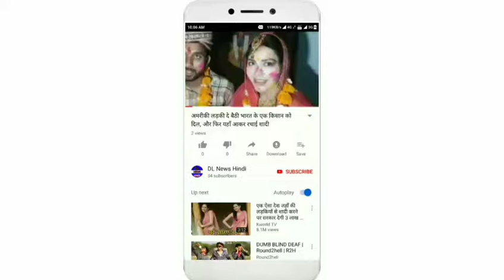जब पत्रकार ने ऋतिक रोशन से पूछा- आप किस लड़की को अपना क्रश मानते हैं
फिल्म जगत के बहुमुखी कलाकारों में एक ऋतिक रोशन ने एक तरफ काबिल और सुपर 30 जैसी फिल्मों में आम इंसान का रोल प्ले किया है तो कृष सीरीज की फिल्मों में वह सुपरहीरो के रूप में दिखे। हाल ही में एक मीडिया इंटरव्यू के दौरान उन्होंने कई बातों का खुलासा किया है। सबसे पहले उनसे पूछा गया कि टाइगर श्रॉफ के साथ काम करके आपको कैसा लगा
इसका जवाब देते हुए उन्होंने बताया- 'टाइगर से मुझे बहुत कुछ सीखने को मिला। असल में फिल्म करने की मेरी यह शर्त थी कि अगर टाइगर इस फिल्म में हैं तो मैं यह फिल्म जरूर करुंगा नहीं तो सोचूंगा। मेरे लिए बहुत जरूरी है कि मेरे सामने जो कलाकार हो वह मुझसे बेहतर हो।' फिर उनसे पूछा गया कि 45 साल की उम्र में भी खुद को इतना हैंडसम और फिट रखने के लिए आप क्या करते हैं? ऋतिक ने कहा- जिंदगी में डर होना बहुत जरुरी है। जब मैं वॉर जैसी फिल्में करता हूं तो मुझे पता होता है कि सामने वाला मुझसे बेहतर है और मुझे बहुत मेहनत करनी होगी। फिट रहने के लिए चुनौती होना बहुत ही जरुरी है।

अगला सवाल यह है कि आप हॉलीवुड के किस सुपरहीरो को पसंद करते हैं? सुपरहीरो की बात करें तो मेरे सारे किरदार वहीं हैं जो दुनिया भर को किरदार हैं, लेकिन अगर नाम लेने की ही जिद है तो मुझे ये सुपरहीरो किरदार आयरन मैन, थॉर, हल्क और वंडर वूमेन के क्रम में पसंद हैं। आपको दुनिया के सबसे सुंदर पुरुष का खिताब मिल चुका है। आपकी नजर में दुनिया की सबसे खूबसूरत लड़की कौन है? हम खूबसूरती को बाहरी स्वरूप से देखते हैं। मेरे लिए यह मायने नहीं रखता है और न ही मैं इस बाहरी खूबसूरती की तरफ आकर्षित होता हूं। ज्यादातर हम सामने वाले को उसकी बाहरी खूबसूरती के आधार पर ही परखते हैं। बाहरी स्वरूप से परखने का ये दौर अब बदलने वाला है। अब लोग मन की सुंदरता देखना शुरू कर चुके हैं।